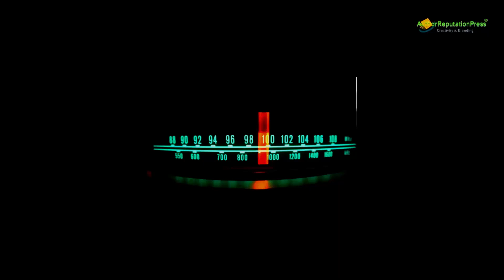Jonah Fontenot With Benji Cole From CBS Radio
Jonah Fontenot shares his amazing life story through a book entitled, "Lessons," which is featured in an interview with Benji Cole from CBS Radio. In this book, he writes down all kinds of lessons he learned from his friends, family, and colleagues, as well as through personal observation and life experiences. It is a deep and honest narrative that can be an eye-opener for everyone.

Jonah Fontenot was raised in an extremely violent and harsh atmosphere in Southern California, where he is originally from. He talks about how his upbringing caused him to endure serious difficulties. Through his life experiences, he strives for life and shares his lessons learned so that anyone can find comfort through his words.